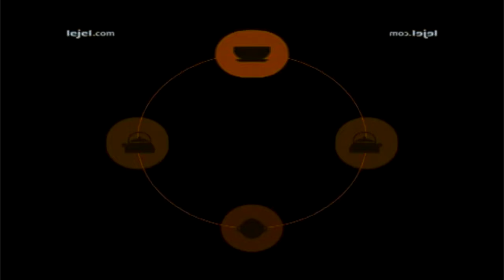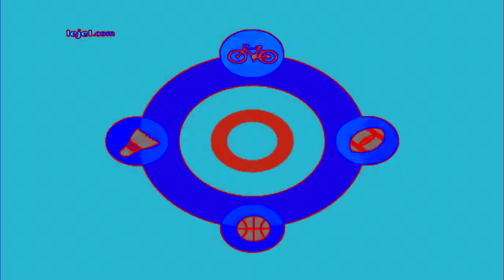OBB Lejel Home Shopping (2017) Effects (STV Bandung Ident (2005-2011) Effects)